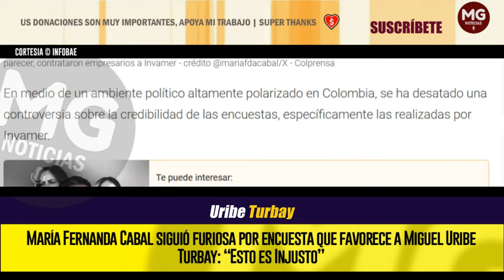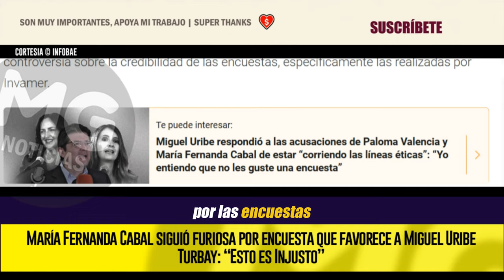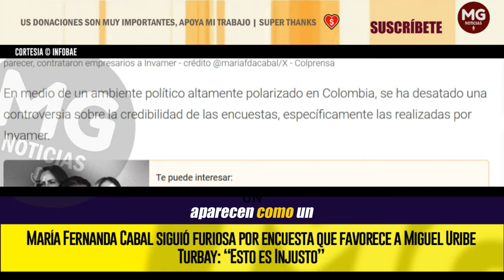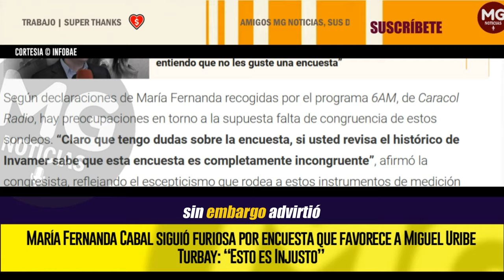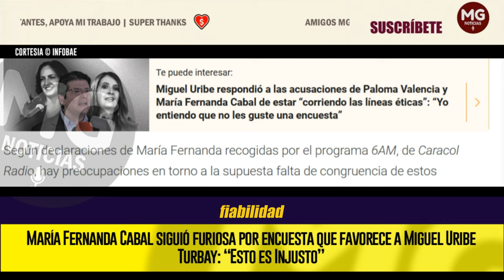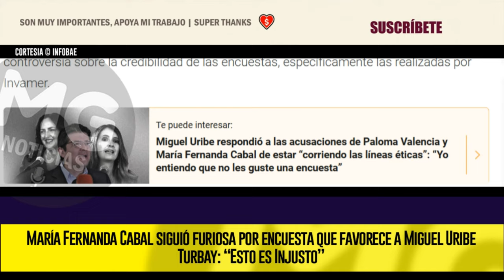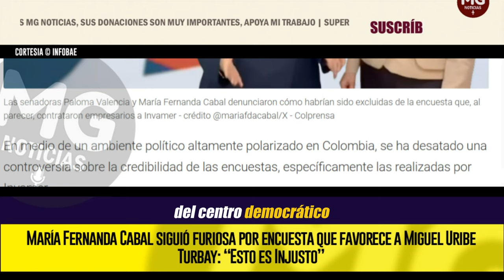🔴 CABAL SIGUIÓ FURIOSA POR ENCUESTA QUE FAVORECE A MIGUEL URIBE TURBAY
María Fernanda Cabal siguió furiosa por encuesta que favorece a Miguel Uribe Turbay: “Esto es Injusto”
La senadora Cabal abordó la preocupación por la propagación de datos sensibles en plataformas digitales y siguió ‘dandole palo’ a Uribe Turbay por una aparente favorabilidad en la intención de voto electoral para las elecciones de 2026
INFOBAE